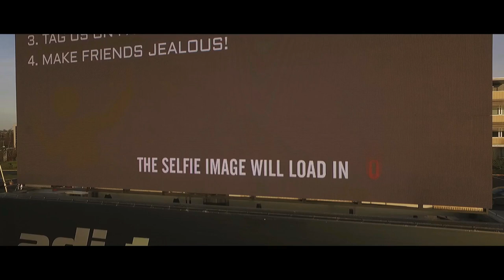Retro Drive-in Movies @ Cherrywood, Dublin 2016